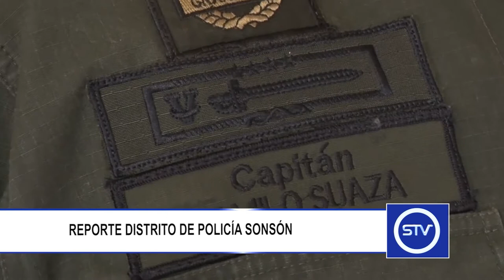REPORTE DISTRITO DE POLICÍA SONSÓN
La incautación de 9 kilos de marihuana y la captura de un hombre por el delito de abuso sexual a una menor de edad, hacen parte del reporte entregado por el Distrito de Policía Sonsón durante esta última semana.